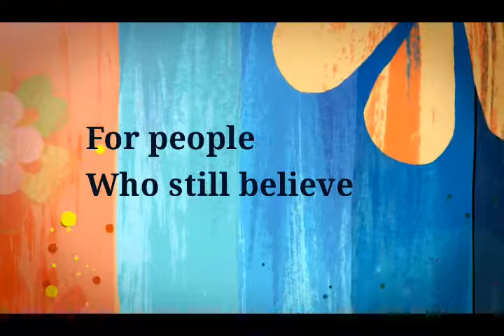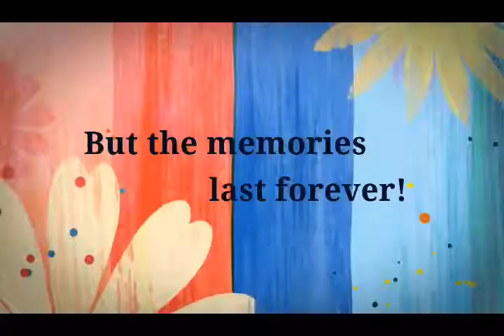The greatest PUB